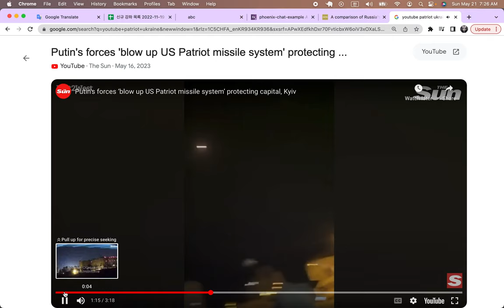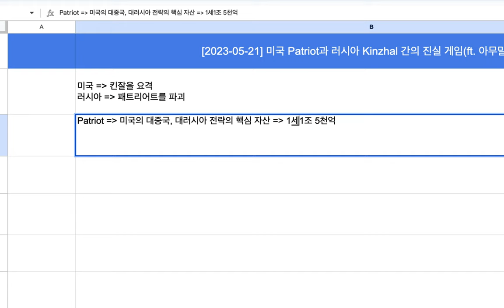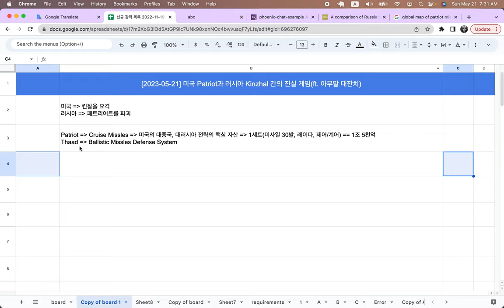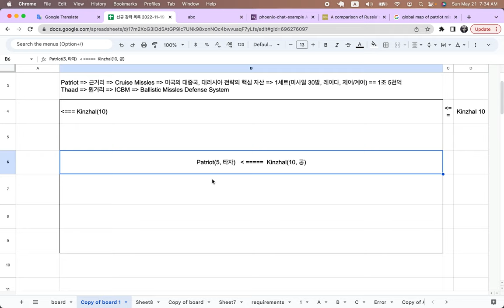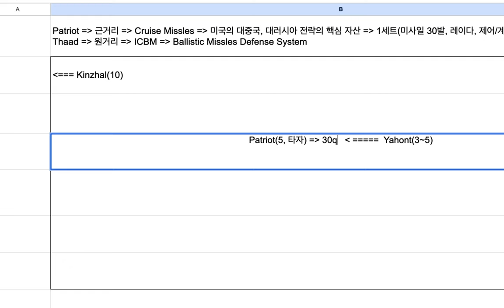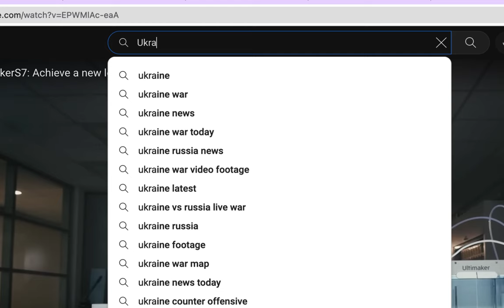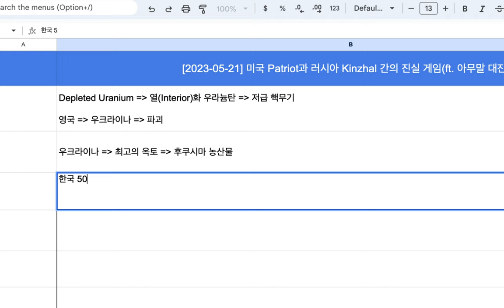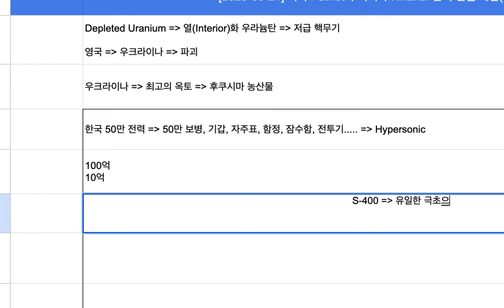[2023-05-21] 미국 Patriot과 러시아 Kinzhal 간의 진실 게임(ft. 아무말 대잔치)